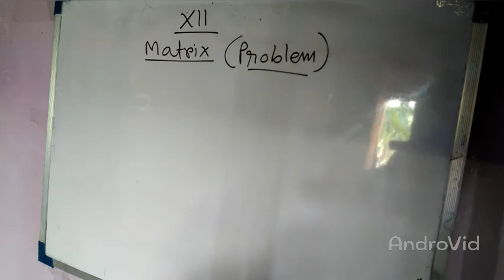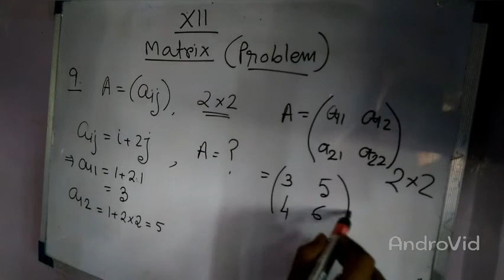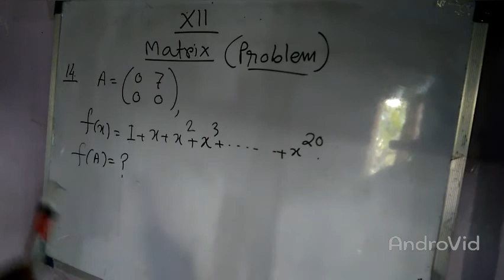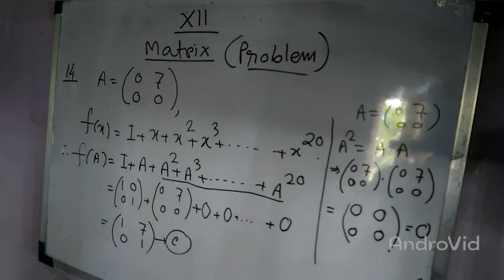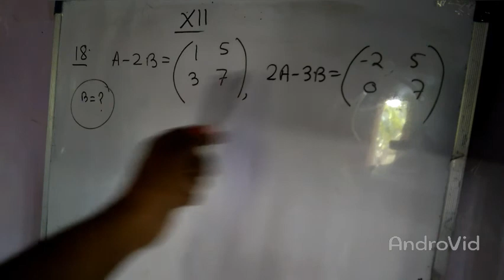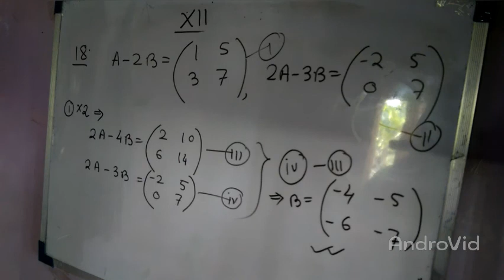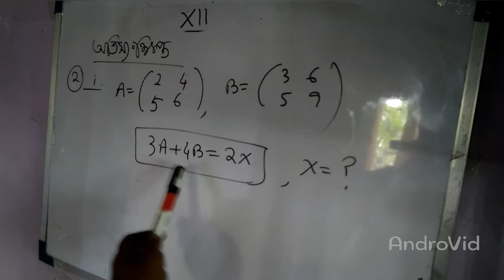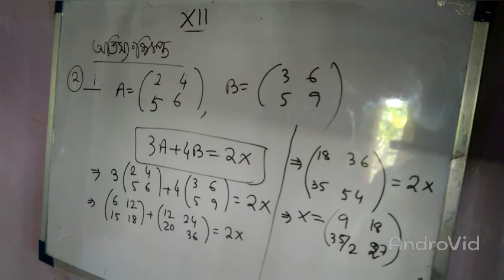XII (matrix) prob.1